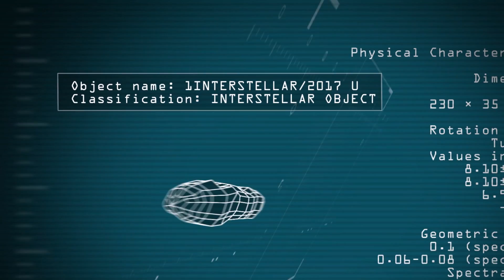Ancient Aliens: INCREDIBLE INTERSTELLAR OBJECT FOUND (Season 13) | History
In 2017, astronomers discovered a very strange object traveling through our solar system and ancient astronaut theorists say it could be an alien ship in this clip from Season 13, "The Alien Protocols".